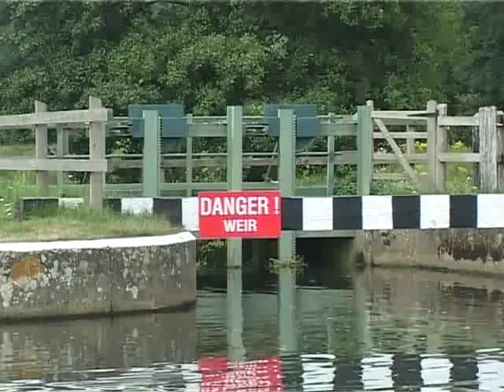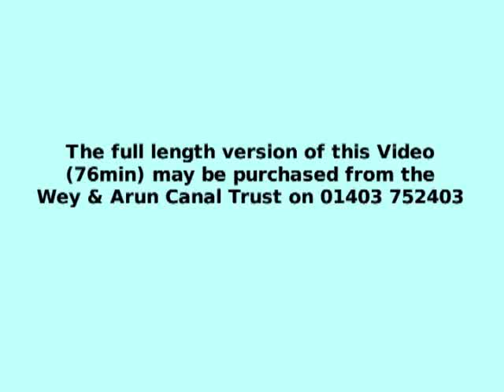The Lost Wey to the Sea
An excerpt from the video, 'The Lost Wey to the Sea'. A recreation of a Victorian journey made by J B Dashwood from Guildford to Portsmouth using the canals of Southern England.